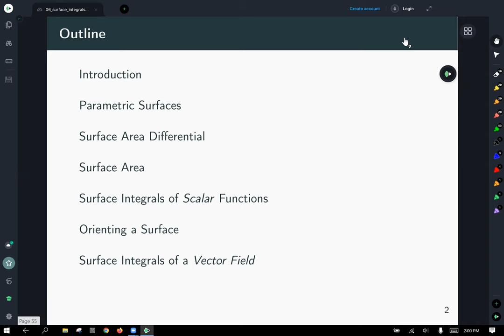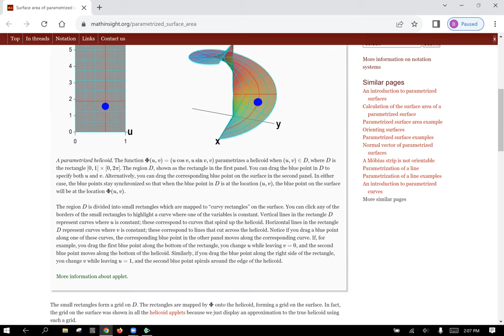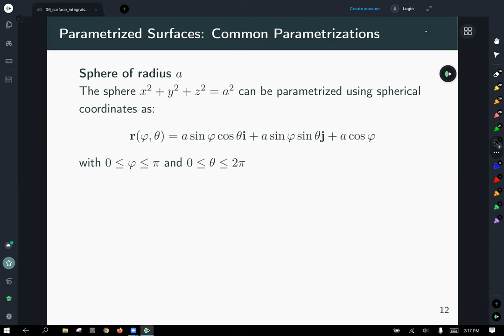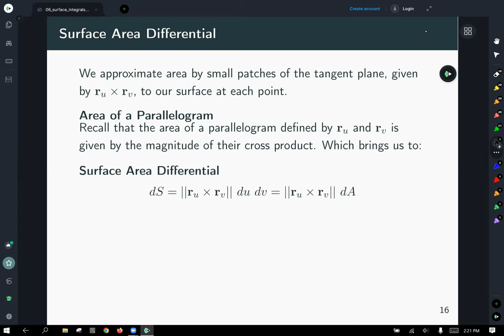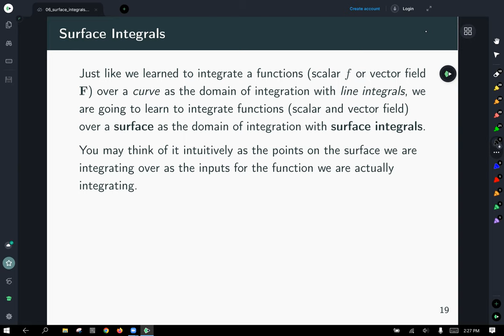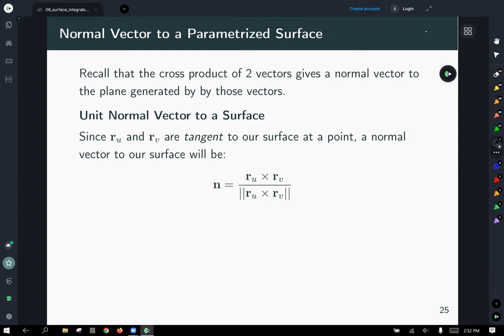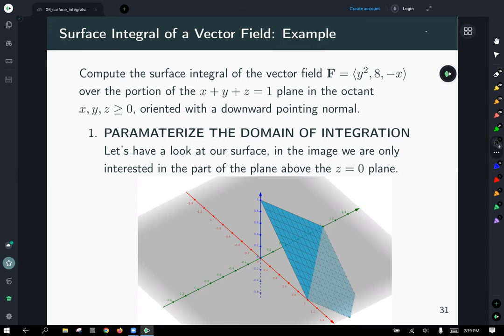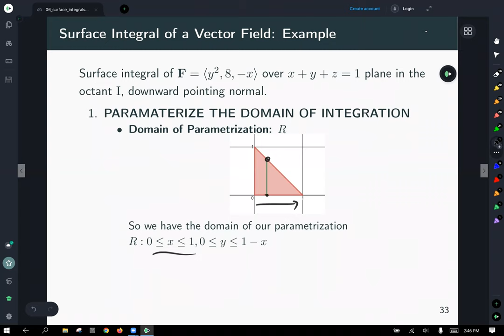calc 3 surface integrals